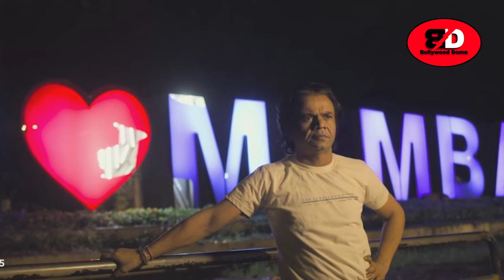Ardh Movie Review मायानगरी के सच को बखूबी बयां करती है Rajpal Yadavकी फिल्म